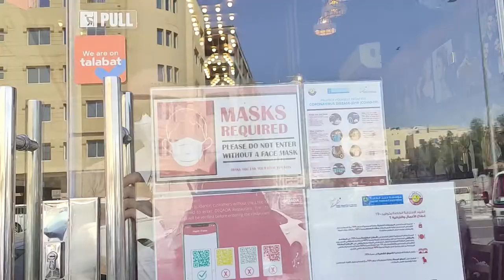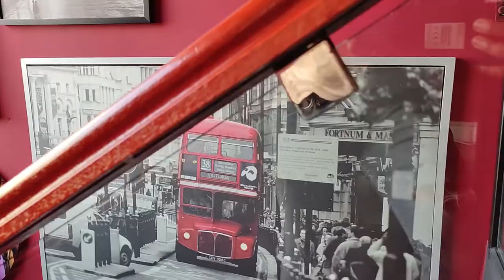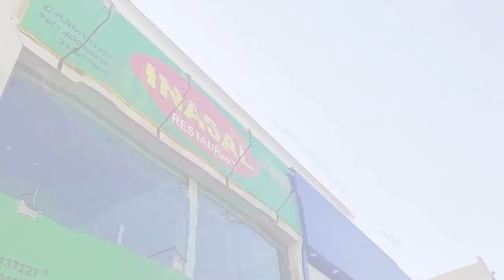Sobrang sarap ng Pagkain nila sa restaurant na ito | DEQADA Restaurant Qatar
DEQADA was originated from the word "Decade" meaning 10 years. The restaurant was in fact conceptualized by ten aspiring people. The founders have been in Qatar for at least ten years hence the name of restaurant was establised. They are all special and unique for they are of different cultures, of different personalities, and of different occupation. But despite these differences, all ten found each other and through ups and downs, they persevered and founded DEQADA as you know it today.

DEQADA was founded to give its customers a memorable experience through good food and the excellent service it offers.